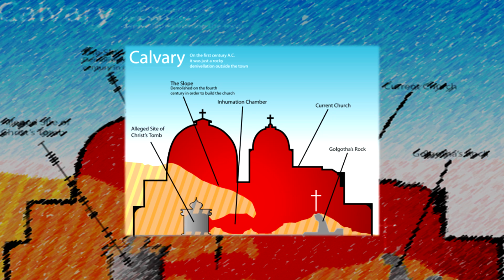O Santo Sepulcro e as Cruzadas - Medievo Simplificado #03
Ataques e profanações à Basílica do Santo Sepulcro de Jerusalém provocaram o aumento das tensões entre a Cristandade e o orbe islâmico, o que culminou nas Cruzadas. Neste vídeo é possível compreender a situação com detalhes!
❖Link para inscrever-se sem compromisso na lista de espera do curso "As Cruzadas
❖Este vídeo tem poucos minutos; mas com pesquisa do tema, consulta de bibliografia, produção de roteiro, gravação de áudio e vídeo, edição... foram várias horas de produção. Ajude a manter o Canal Medieval e possibilitar que eu continue a produzir mais conteúdo gratuito e de qualidade sobre a Idade Média. Tenho hoje mais do que 10 mil inscritos. Se cada um contribuísse com meros 50 centavos, eu teria o suficiente para me dedicar inteiramente ao canal. 🙌
❖Assinatura:
►Com o link acima você pode assinar o Canal Medieval e ter acesso a informações e conteúdos exclusivos. Confira no link!
​ (no apoia-se você pode contribuir diretamente com o projeto do Canal Medieval e também receber algumas retribuições.
❖LIVRO DO PROFESSOR EVANDRO DE SOUZA:
A obra "Gottfried, o Príncipe de Gelo" é a primeira da série de ficção medievalista "As Aventuras em Veldan".
►Eis as opções de compra do E-book:
📗 E-book "Kindle" (Amazon)
►SINOPSE:
Após uma tragédia, um príncipe nórdico é deserdado. Castigado por um terrível inverno em seu exílio na floresta de Bergans, no coração do Reino de Nordheim, Gottfried Benkestok terá na ameaça dos ursos e dos lobos apenas a menor de suas preocupações. Sozinho com seu machado de guerra em sua luta pela sobrevivência, ele fará guerra também contra seus próprios dramas pessoais. Inimigos surpreendentes emergirão e combates épicos não faltarão nesta saga.
Não se esqueça de curtir, compartilhar, bem como fazer os seus comentários!